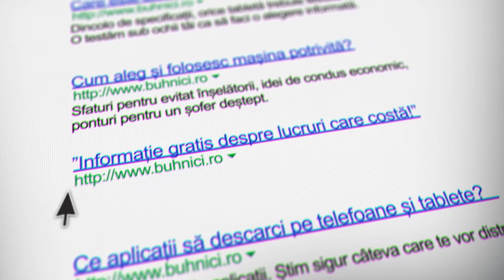"Relațiile sunt cel mai important medicament" Dragoș Pătraru IGDLCC E092